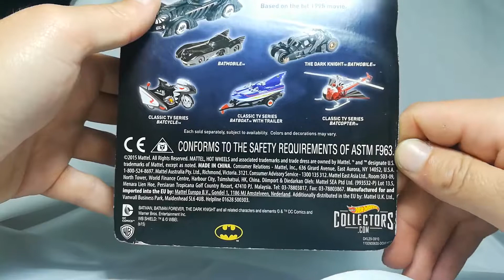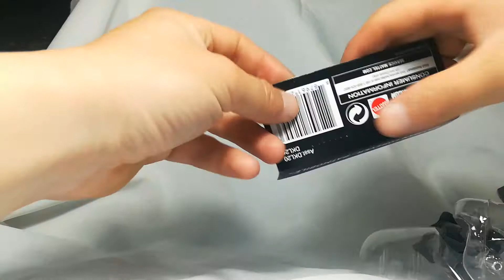HotWheels Batman Forever Batmobile movie 1995